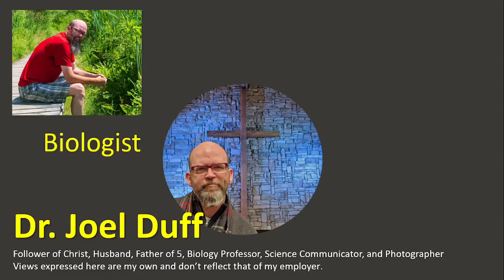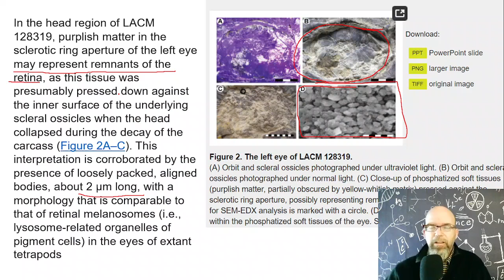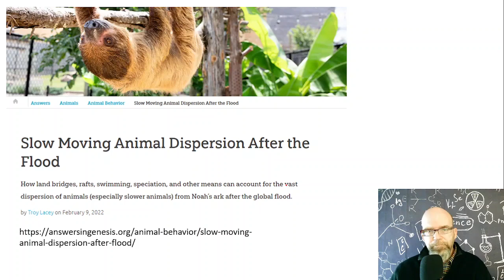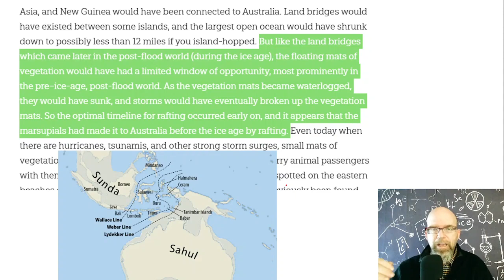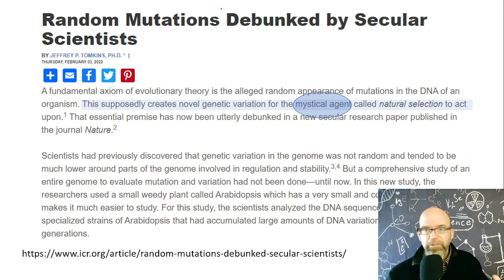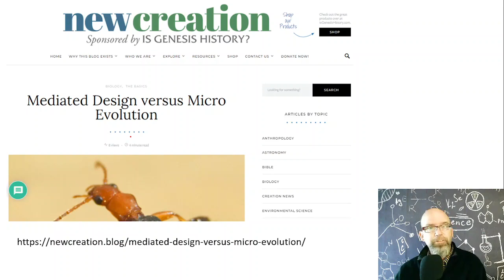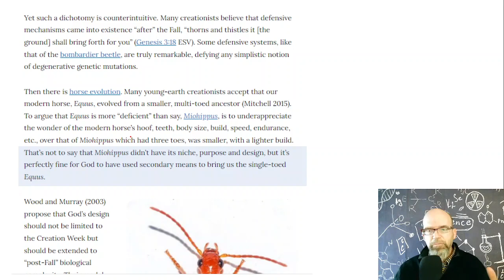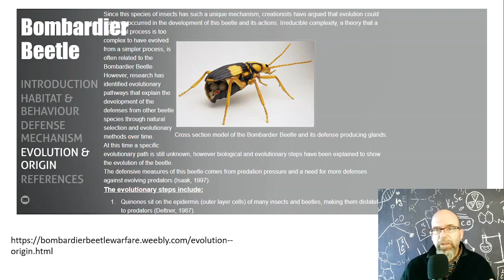Misrepresenting Soft Tissue Fossils, Mediated Design and Sloth Migration; TWiC Ep22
How did sloths get from the Ark to South America? ICR Misrepresents Soft Tissue Fossils;  Mutations are not randomly distributed across genomes; Is Mediated Design a way of explaining post-creation design?
Last week was rather dull but this week there were many interesting stories published on creationist' sites.  I ran long and will have to save a few for next week.